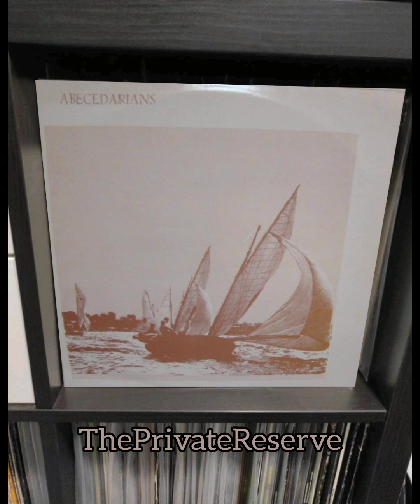Abecedarians - Smiling Monarchs (A) 1985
Sello
Virgin
Format:
Vinyl, 12"
Country:
France
Released:
1985
Genre:
Electronic
Style:
Synth-pop

Artículo 19 declaración de los DDHH todo individuo tiene derecho a la libertad de expresión.
Este derecho incluye : El de no ser modestado  a causa de sus opiniones, el de investigar y recibir informaciones y opiniones, y el de difundirlas sin limitación de fronteras, por cualquier medio de expresión.
Descargo de responsabilidad de derechos de autor según la sección 107 de la ley de derechos de autor de 1976, se permite el " Uso justo " para fines tales como críticas, comentarios, informes de noticias, enseñanza, becas e investigación.
El uso justo es uno permitido por el estatuto  de derechos de autor  que de otro modo podría estar infringiendo el uso sin fines de lucro, educativo o personal inclina el equilibrio a favor del uso.
ESTE CANAL NO ESTA MONETIZADO. NO TENGO NINGÚN TIPO DE ÁNIMO DE LUCRO. SÓLO ME MUEVE EL DESPERTAR CONSCIENTE Y ESPIRITUAL DE TODOS.